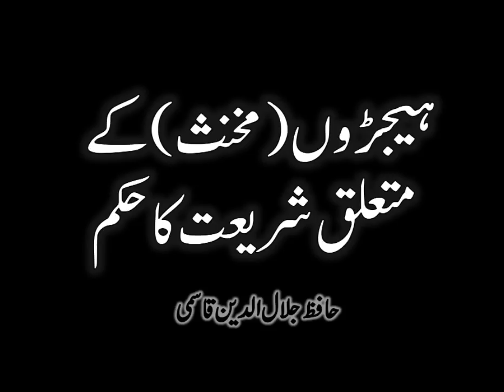Transgenders (Hijda) ke baare mein Islam ka Hukm - Shaikh Jalaluddin Qasmi